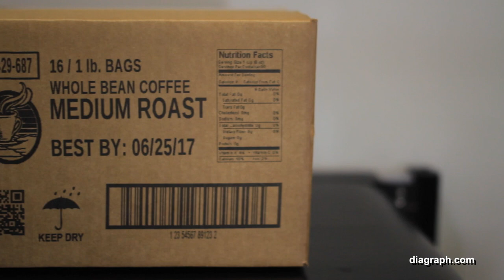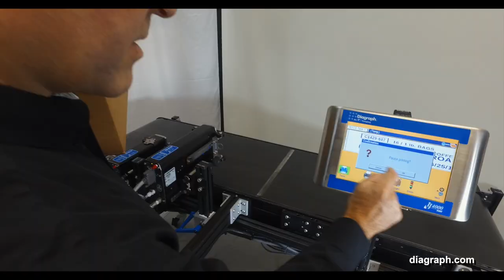Diagraph IJ4000 High Resolution Inkjet System Features & Benefits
For porous substrates even in the most challenging industrial environments, the Diagraph IJ4000 Impulse Jet System is designed to consistently print sharp, high-resolution images, barcodes, logos, and alphanumerics. The print engine uses Trident-technology, making the printhead completely repairable. In addition, the printhead design allows manufacturers to achieve higher speeds with superior edge definition and contrast for superior legibility and scanner recognition.